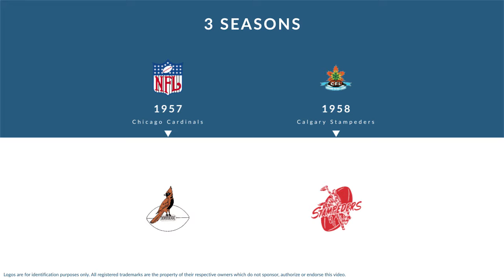Larry Hartshorn: Football Offensive Guard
Larry Hartshorn was a professional football offensive guard who played for 3 seasons from 1957 to 1958.

In college, Hartshorn played for the Kansas State Wildcats in Manhattan Kansas.

Professionally, Hartshorn played for the Chicago Cardinals, and the Calgary Stampeders.